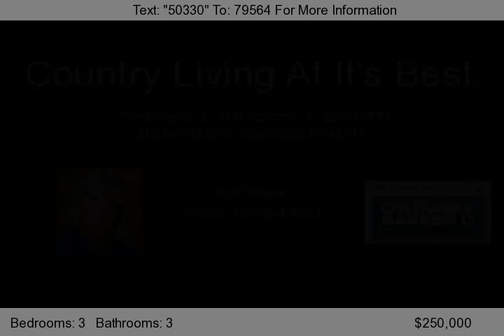21274 CR 455, Clermont, Fl 34715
See it to believe it, This is a rare find. 5 acres, high and dry, with a barn that is ready for your horses and a home that is over 2000 sq ft and ready for you!! Close to everything. If you want a second home for weekends or a primary residence, this is the right place for you!...